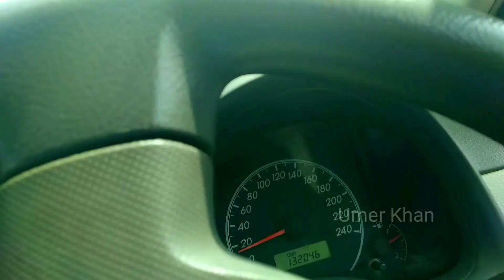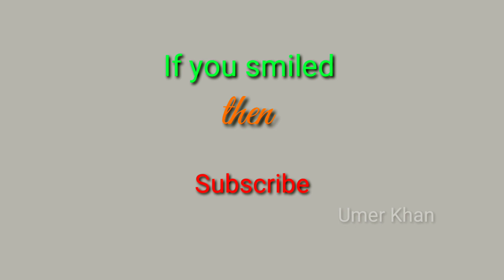Toli Pir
Toli Pir is a tourist spot near Rawalakot Azad Kashmir.
It is a beautiful hill top and an unbelievable view. It is almost 30 km from Rawalakot city. A lot of tourist come here from all over the Pakistan and Azad Kashmir.